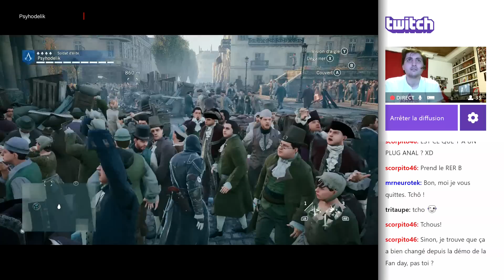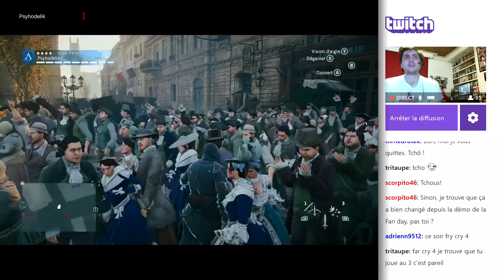Best of - Assassin's Creed Unity